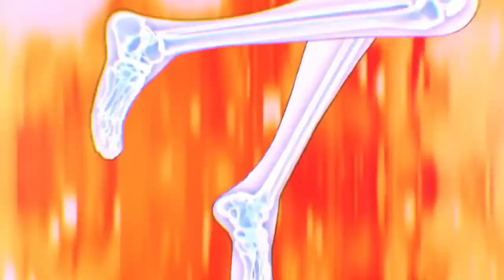Dark Techno Solo Clip II | Gaming Music | Bass House | FREE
Dark Techno | Dark Clubbing Mix (Free) | Anime Clip